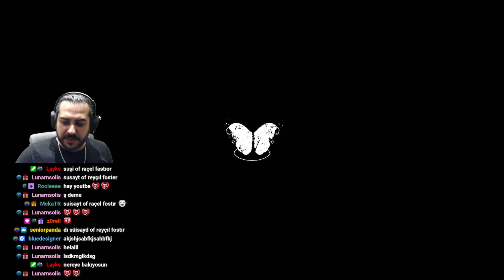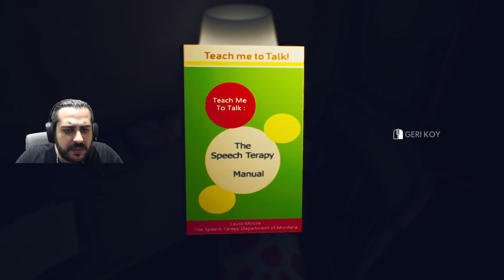GERÇEKLER ORTAYA ÇIKTI | The Suicide Of Rachel Foster [FİNAL]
Herkese merhaba arkadaşlar ben Ahmet Twitch yayınımda  oynadığım The Suicide Of Rachel Foster  adlı oyunu sizlerle paylaşmak istedim biz oynarken çok keyif aldım  umarım sizlerde keyif alırsınız :D . Bu tarz oyunları canlı yayınlarımda oynuyorum.Canlı yayınlara gelmek isterseniz linki bıraktım gelirseniz çok mutlu olurum. ^^